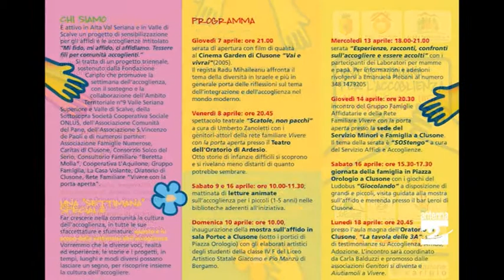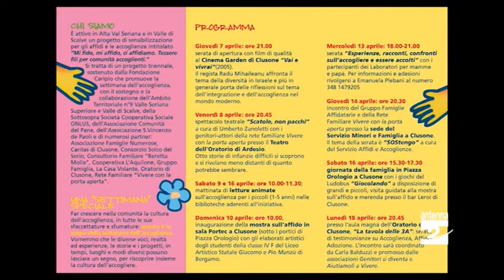Clusone, film e serata per riflettere sul tema delle adozioni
Durante la Settimana per l'accoglienza prevista in Alta Val Seriana dal 7 al 18 aprile anche due appuntamenti dedicati al tema delle adozioni.